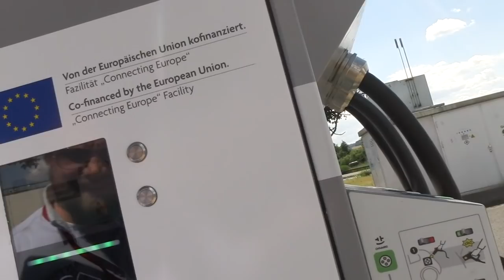Tesla Supercharger Report Malsfeld #4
Stand: Sommer 2018

Die Tesla Supercharger sind das eigenen Ladenetzwerk des Unternehmens Tesla, an denen Teslafahrer schnell und unkompliziert ihr Auto nachladen können.
In dieser Serie stelle ich die einzelnen Tesla Supercharger vor. Ich beschreibe meinen erster persönlicher Eindruck. Die Videos erheben keinen Anspruch auf Vollständigkeit.